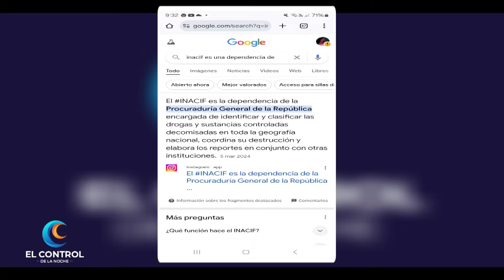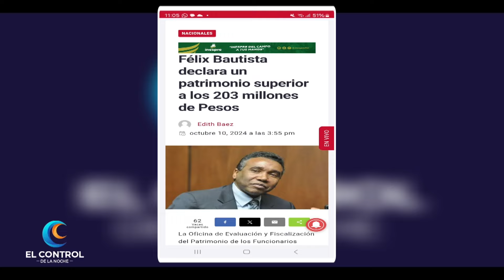LOS CEBOLLEROS ENOJADO CON FELIZ BAUTISTA POR FALTA DE PAGO - TORA TV